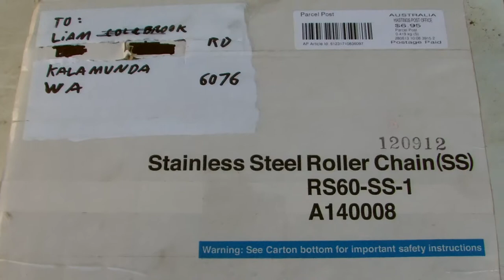Aussie50 care package unboxing pt1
Hey guys i have received a care package from one of the great youtubers Aussie50.

This is part 1 because i could not combine the 3 parts